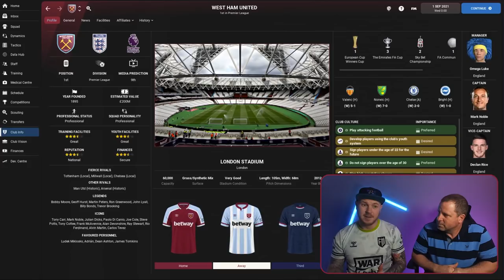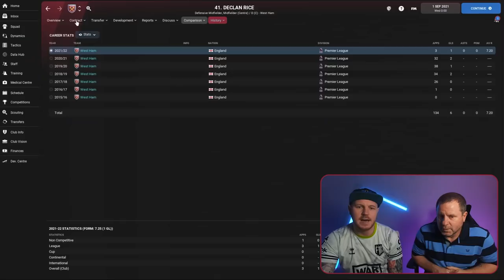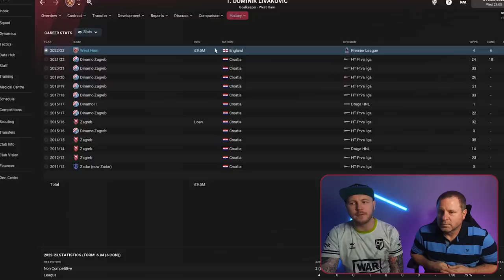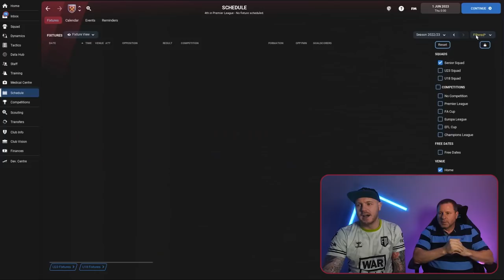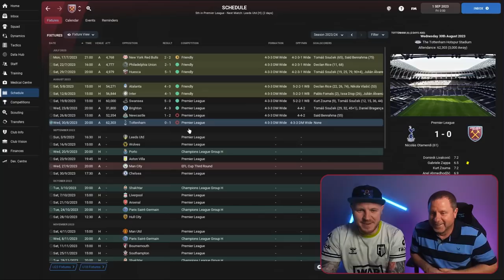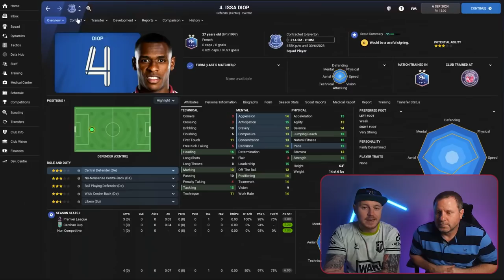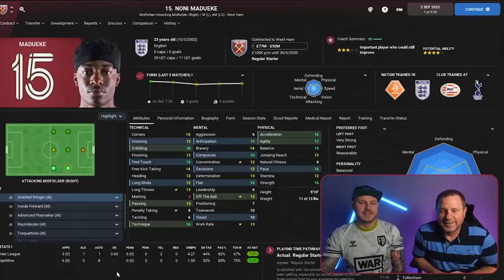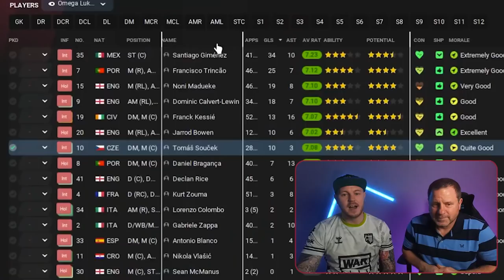Taking them FURTHER! | West Ham REBUILD | FM22 Football Manager 2022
Can I take this MASSIVE club, West Ham even further than David Moyes in this Football Manager REBUILD on FM22. A big task but me and Omega dad are well up for it! COYI!